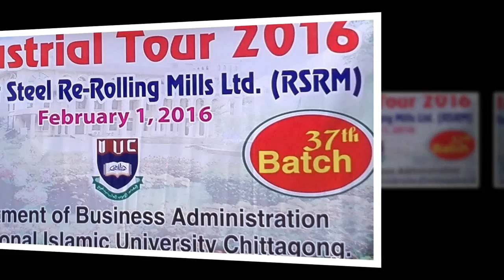Industrial Tour 2016 IIUC to RSRM